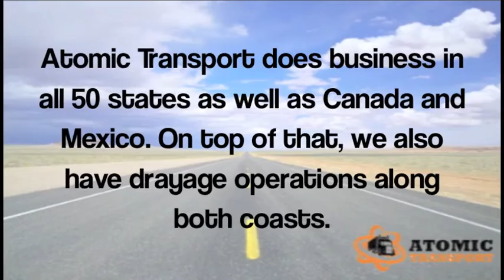Atomic Transport Commercial: Michael